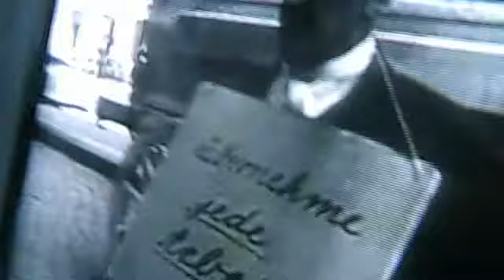Webcam-Video vom 3. Februar 2015 um 08:20 (UTC)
so werden wir behandelt als Volk ohne Ehre !!!